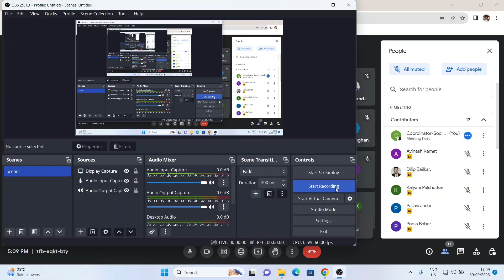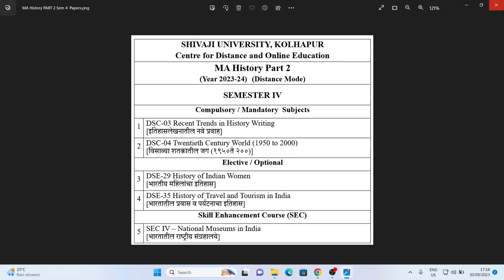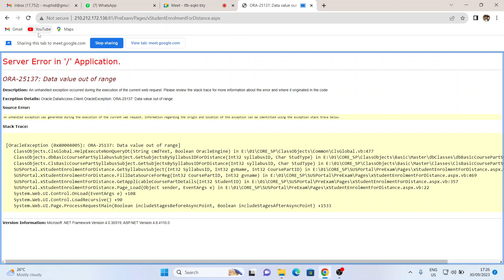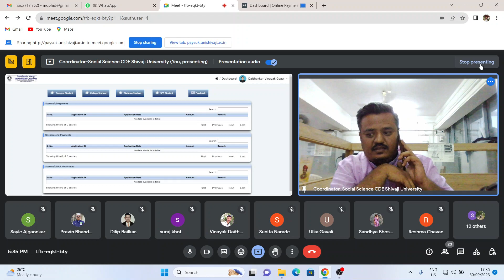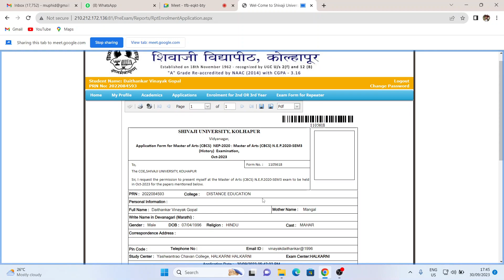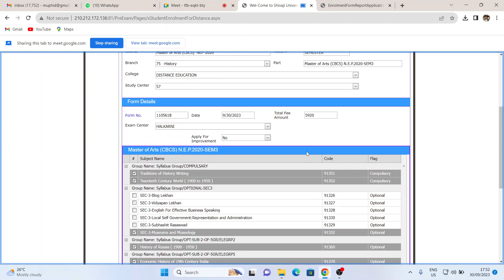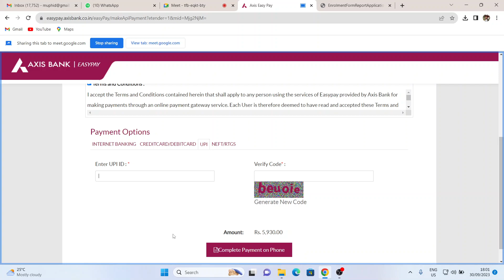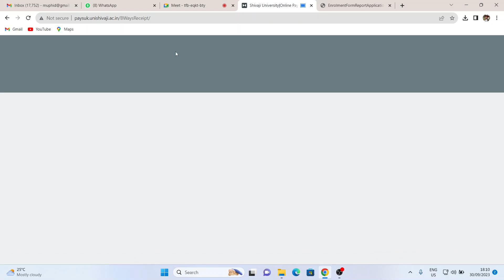MA History Part 2 Admission Form Process 2023-24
🌟🚨🚨🚨🌟 _*MA History Part 2 ची प्रवेश प्रक्रियाची Link सुरू झाली आहे.
१. सदर व्हिडियो मध्ये 28.30 मिनिटांपासून पुढे MA History Part 2 Admission form भरण्याची Process दाखविण्यात आली आहे.
२. व्हिडियोमध्ये दाखवलेली Process ही फक्त Sem 1 व Sem 2 हे Clear असलेल्या MA History Part 2 च्या विद्यार्थ्यांसाठी आहे.
३. Sem 1 किंवा Sem 2 चे विषय राहिलेल्या Repeater विद्यार्थ्यांसाठी या मार्गदर्शन सत्राप्रमाणे Repeater विद्यार्थ्यांचा form कसा भरायचा याचा Demo उद्या पाठविला जाईल.
४. MA History Part 2 च्या विद्यार्थ्यांनी तातडीने आपली प्रवेश प्रक्रिया पूर्ण करून घ्यावी.*_
कळावे,
आपले
*दूरशिक्षण व ऑनलाईन शिक्षण केंद्र*
*शिवाजी विद्यापीठ, कोल्हापूर*